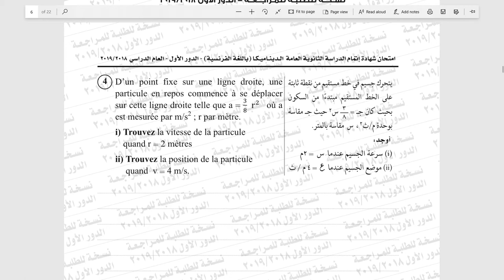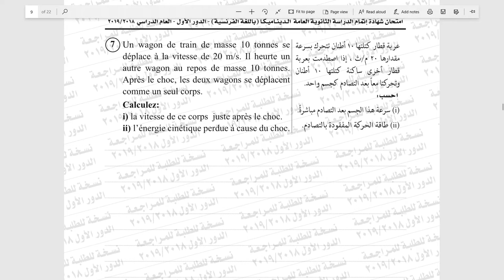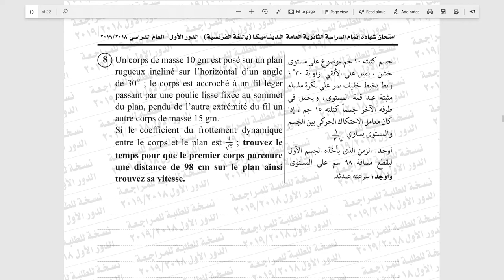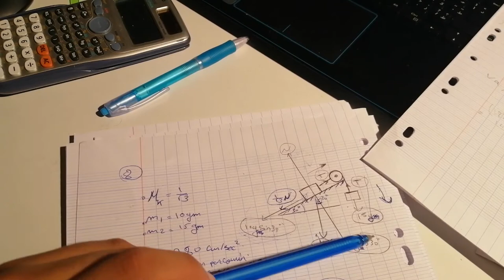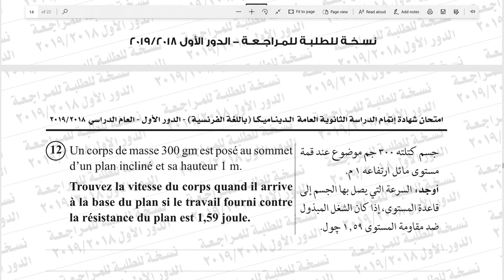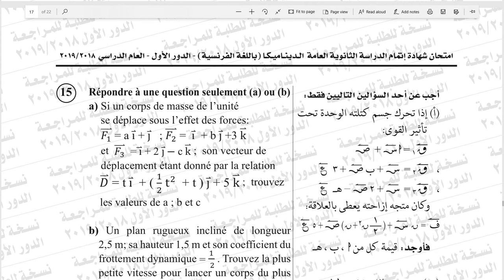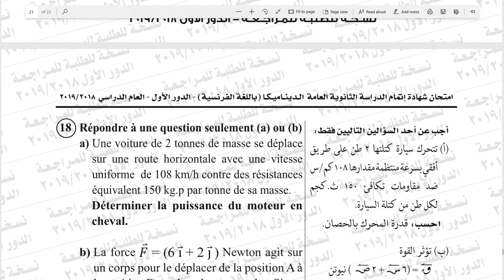Examen dynamique 3sec. 2019 1er session "FRANCAIS" حل مفصل